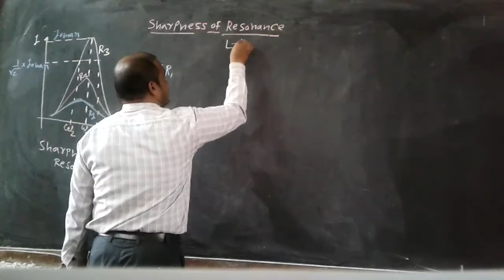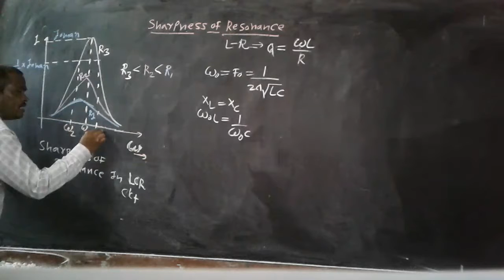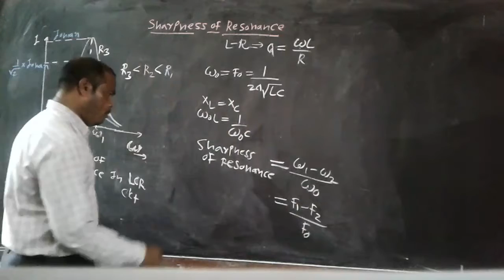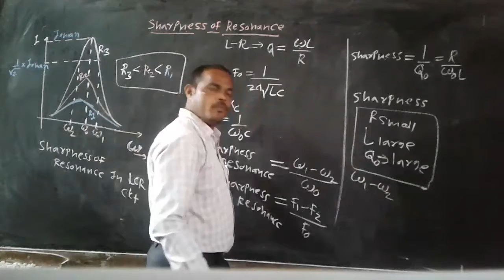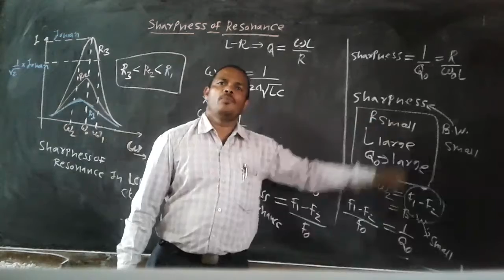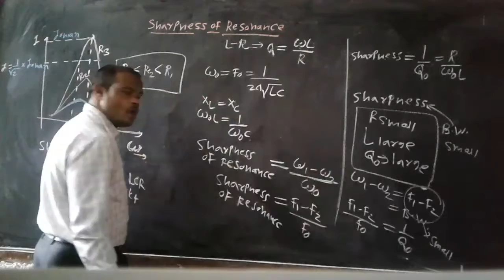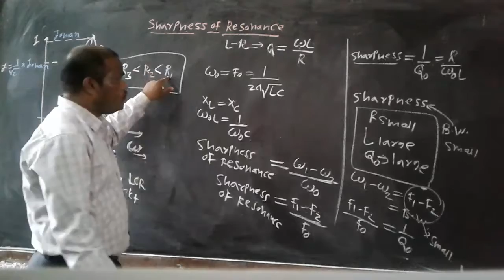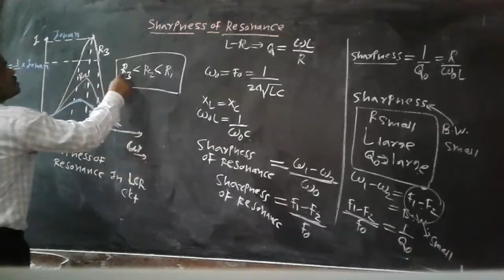Sharpness of resonance